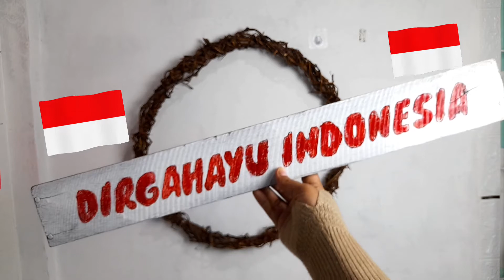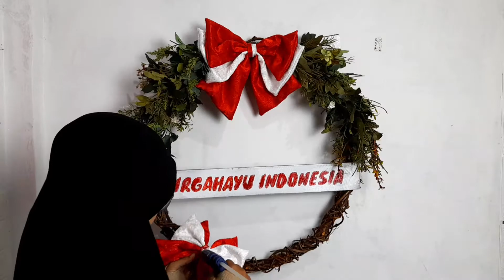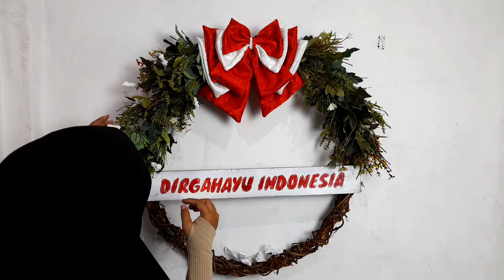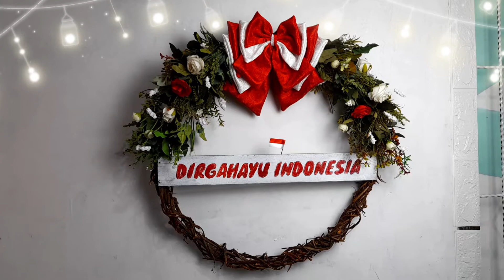Hiasan dari kayu anggur | Wreath Flower merah putih | Hiasan 17 agustus | Kreasi merah putih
video lengkap tutorial pita dan white berry menyusul ya divideo selanjutnya, insyaallah...

*** editing video dan music yang digunakan menggunakan kinemaster (kinemaster premium tahunan)